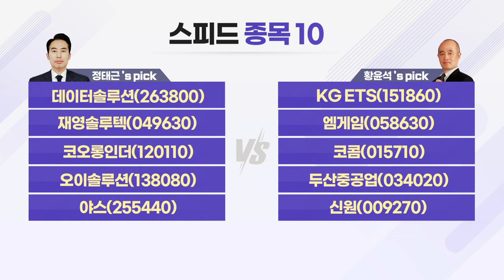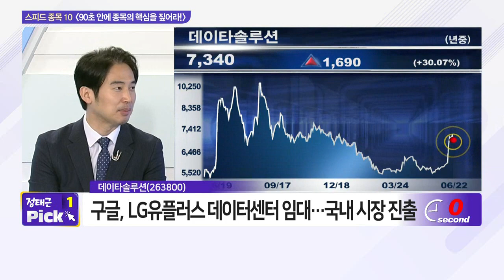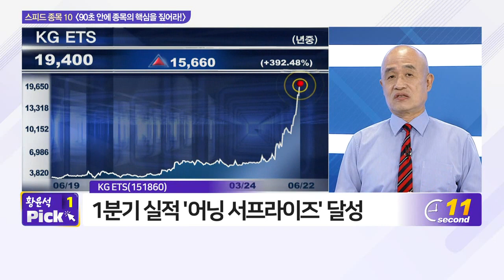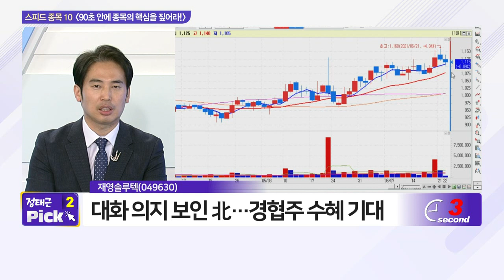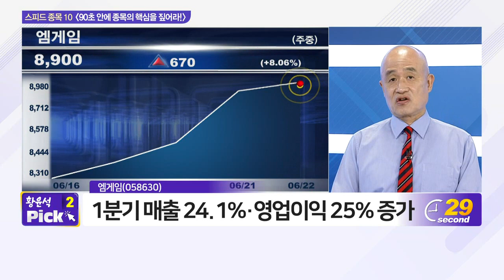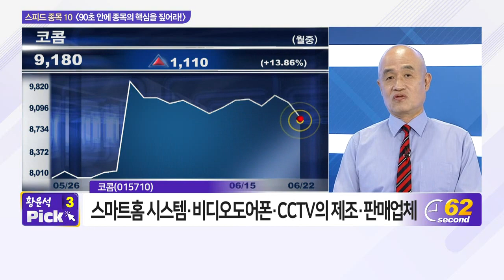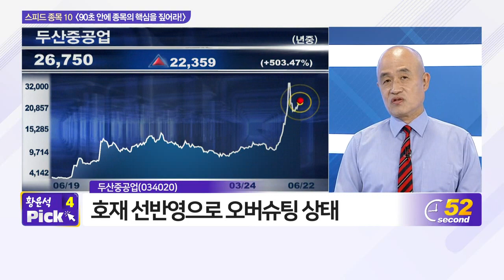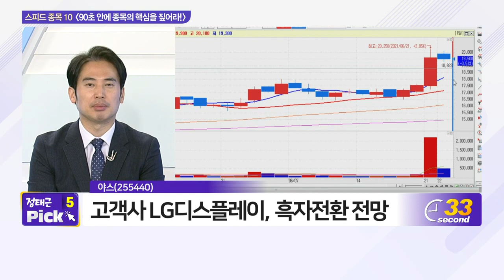KG ETS, 엠게임, 코콤, 두산중공업, 신원, 데이타솔루션, 재영솔루텍, 코오롱인더, 오이솔루션, 야스_스피드 종목 10 (20210622)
KG_ETS(151860)
엠게임(058630)
코콤(015710)
두산중공업(034020)
신원(009270)

데이타솔루션(263800)
재영솔루텍(049630)
코오롱인더(120110)
오이솔루션(138080)
야스(255440)